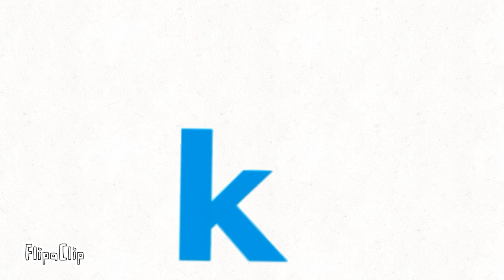Chicka chicka Boom Boom band 3 Fixed sneakpeek